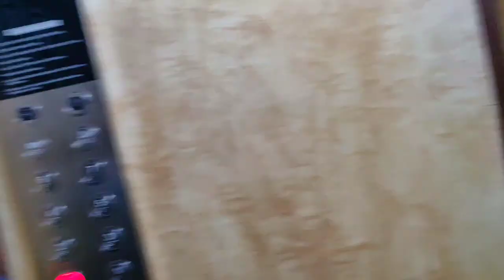4 th vlog - Malad show ll My first banjo vlog ll Melody Beats Jayesh..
video - Jayesh Thombare
Edit cr-Sachin Dhindle